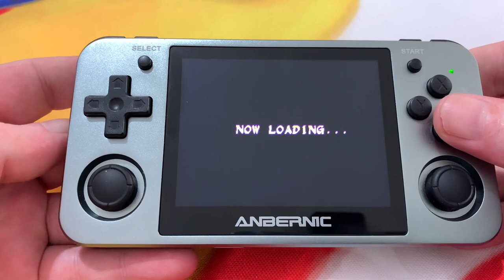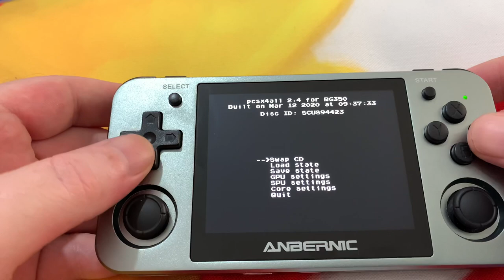RG350M Still The Ps1 King? & HDMI Out is here!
Hello world here is a video testing ps1 on the 350m I feel the improved screen the PS1 is the most effective use of the x2 resolution, also a fantastic update on the 350 and 350m bata update letting you use HDMI out! Please read before installing the opk files in the app